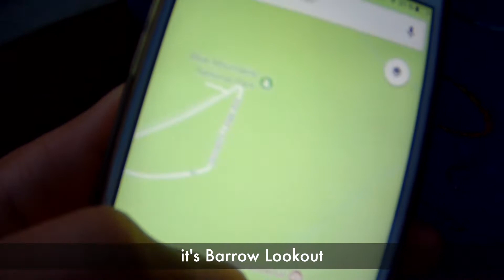VLOG 25 - Blue Mountains, wild kangaroos and boomerangs! ⛰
After a few busy months of crazy studying, I'm back with a new vlog! :)